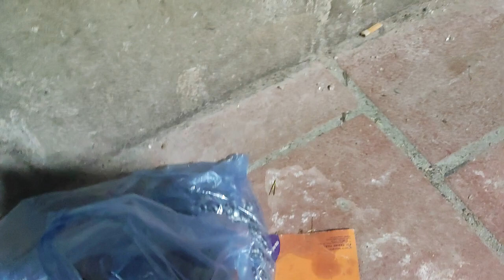keochimem quy trình hàng đóng jsp 5.5